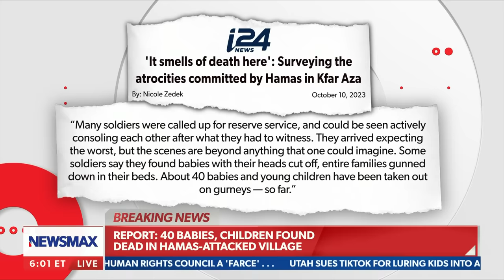Aircraft carriers send a message of deterrence: Adm. John Kirby | The Record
On Tuesday's "The Record with Greta Van Susteren," NSC Strategic Communications Coordinator John Kirby discusses the movement of U.S. aircraft carriers to the Mediterranean Sea to deter aggression against Israel.